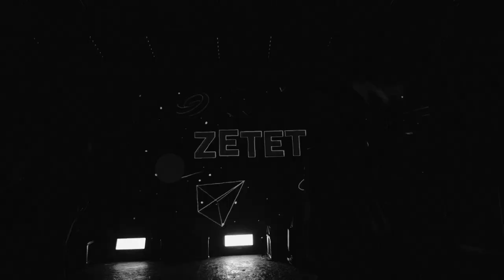Zetetics - Music Movie Teaser 02